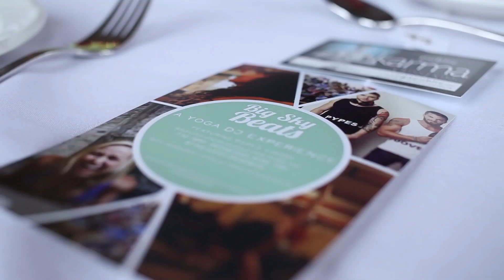BIG SKY BRUNCH + YOGA - PRAIRIE YOGI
108 Prairie Yogis gathered at the Marlborough Hotel on Sunday, March 30th, 2014. Celebrating community, bliss and wellness, Shawn Flaman guided the group though a beautiful flow practice. Brunch was then served and some fabulous prizes were given out, too!